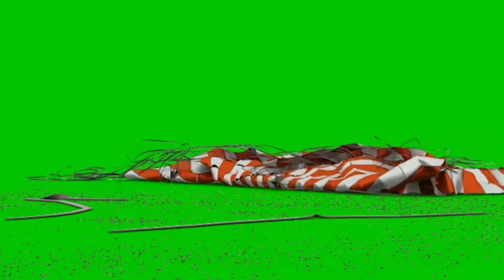Bollywood police ka Karya green screen video full HD free download